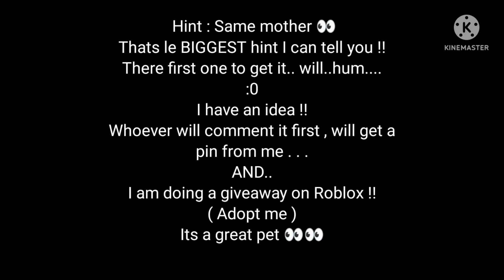A DARK SECRET + THE GIRLS MEET ALLY // Gacha life // Gacha club // Hope you enjoy !